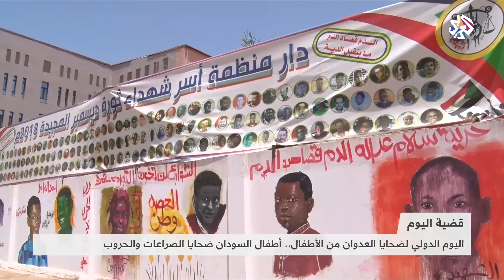اليوم العالمي لضحايا العدوان من الأطفال .. حال أطفال اليمن والسودان │ قضية اليوم